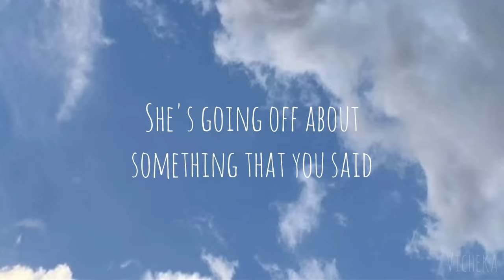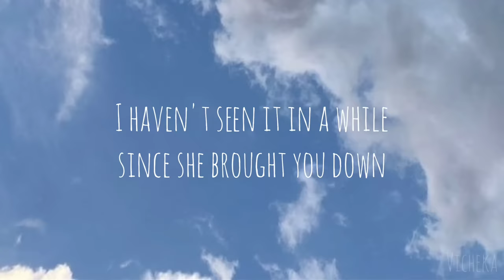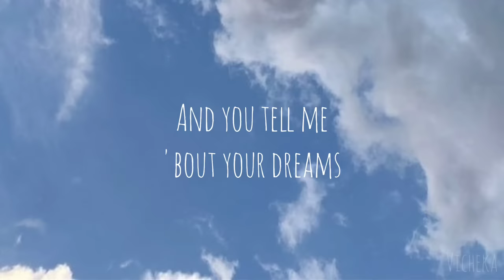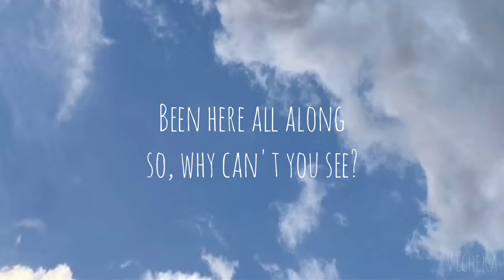Taylor Swift - You Belong With Me (Taylor's Version) (lyrics)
Song: You Belong With Me (Taylor's Version)
Artist: Taylor Swift
Album: Fearless (Taylor's Version)

© Copyright info:
I will cancel the video as soon as possible